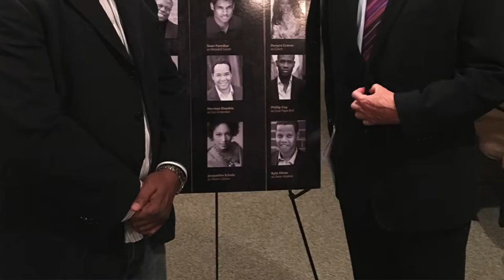Josh Gibson Summer King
Check out this Cool Josh Gibson Opera PSA. Purchase your tickets to see "The Summer King" April 29, May 2, 5 & 7th. Save 10% on tickets & 10% goes to JGF.